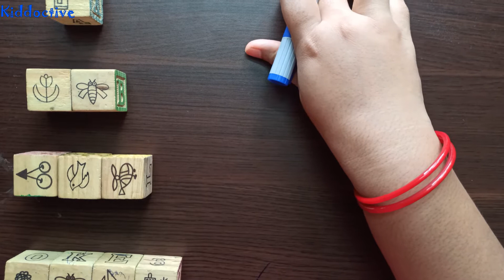Number names For Kindergarten | Spell The Numbers 1-20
🔤 Learn to Spell Numbers 1-20 | Fun and Educational Adventure for Kids!

🎉 Welcome to our exciting journey of number exploration! In this video, we're turning learning into a captivating adventure as we spell out the names of numbers from 1 to 20. Perfect for pre-schoolers and early learners, join us for a delightful experience that makes numeracy both entertaining and educational!
Pre-schoolers and early elementary school children
Parents seeking engaging educational content
Teachers looking for a resource to reinforce number spelling in the classroom

📘 Let's make number learning a delightful experience! Join us on this journey of spelling out numbers 1-20 with fun, rhymes, and interactive activities! 🚀🔠

1 se 20 tak ginti english mein. Spelling 1 to 20
Counting one to twenty
1 - One
2 - Two
3 - Three
4 - Four
5 - Five
6 - Six
7 - Seven
8 - Eight
9 - Nine
10 - Ten

11 - Eleven
12 - Twelve
13 - Thirteen
14 - Fourteen
15 - Fifteen
16 - Sixteen
17 - Seventeen
18 - Eighteen
19 - Nineteen
20 - Twenty

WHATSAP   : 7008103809